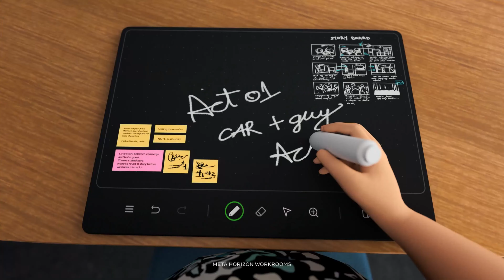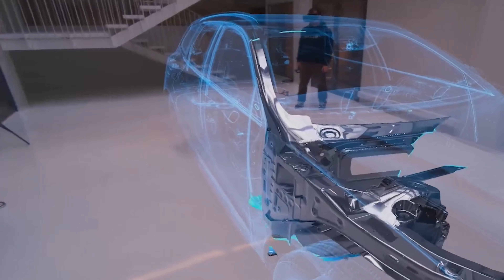Realtà virtuale: cos'è, come funziona, differenze con 3D, AR e realtà mista, migliori visori VR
In questo primo video della guida definitiva alla realtà virtuale vi parlo dei fondamentali, cioè: che cos'è la VR, come funziona, quali sono le differenze con la realtà aumentata e la realtà mista, cos'è un visore VR e quali sono i migliori. Per approfondire gli argomenti del video ti lascio i link agli articoli del mio blog.

00:00 - Intro
01:08 - Che cos'è la VR
02:44 - Cos'è un visore VR e quali sono i migliori
04:06 - Differenza tra VR ed effetto 3D
05:15 - Differenza tra realtà virtuale ed aumentata
06:33 - Differenza tra realtà virtuale e mista
07:33 - Cosa si può fare in VR?
09:05 - Outro

Link referral per ottenere il credito sullo store non appena attivi il tuo nuovo visore Quest

Link per ottenere il 25% di sconto sui giochi e le app Quest/Rift che possiedo (compreso Virtual Desktop)

Link referral per acquistare chiavi di giochi PC scontati tutto l’anno su Kinguin

Se acquisti attraverso uno dei prossimi link referral di Amazon, non paghi niente in più, ma io guadagno una piccola percentuale che userò per mantenere il blog ed il canale YouTube.

Acquista Meta Quest 3
Acquista PlayStation VR2
Acquista DPVR E4
Acquista Pimax Crystal

Router consigliati per la PC VR wireless:
Wi-Fi 6E (AXE) - TP-Link Archer AXE75 AXE5400
High End (AX) - Asus RT-AX86U
Low End (AX) - Netgear WAX202

La mia configurazione PC:

Processore: AMD Ryzen 5 3600
Scheda madre: ASUS PRIME B550M-K
Memoria RAM: Patriot Viper 4 Blackout Series DDR4 32GB
Scheda video: ASUS TUF GeForce RTX 3080 10GB
Hard Disk primario: SanDisk Extreme Pro SSD 480 GB
Hard Disk per i giochi: Sabrent SSD Interno 1TB Rocket Nvme PCIe 4.0
Case: BitFenix Nova Mesh SE TG
Alimentatore: Kolink Enclave PC 80 Plus Gold 700 Watt
Dissipazione: Noctua NH-U12S + Noctua NF-S12A PWM

Il mio volante:
Logitech G923 TRUEFORCE
GT Omega PRO Supporto per Volante

Il mio joystick:
Thrustmaster PS3/PC Joystick Flight S